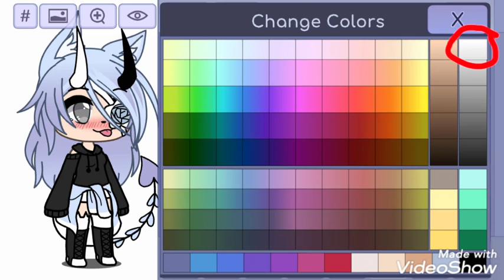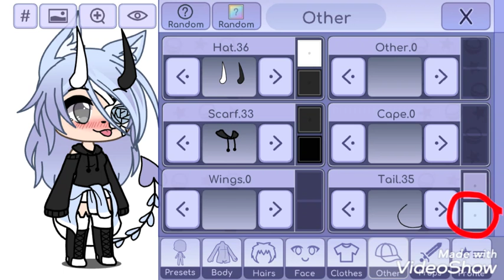OCdlaKakti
Mam nadzieję że OC się podoba :3

Pozdrawiam ^^